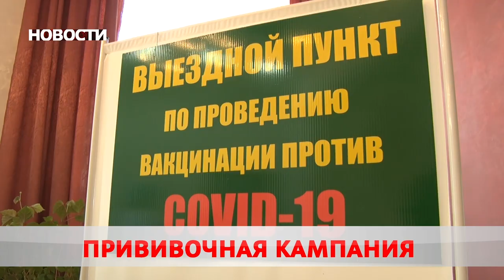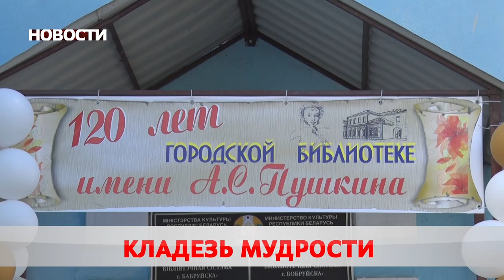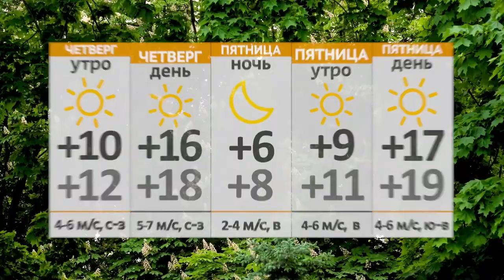Новости 15 09 21